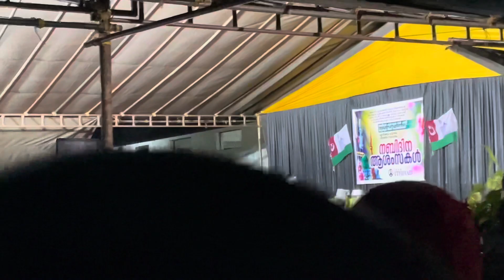ഞങ്ങളെ മദ്രസയിലെ വിവിധ പരിപാടികൾ കണ്ടാലോ 💞@Sherihansaheer259#program